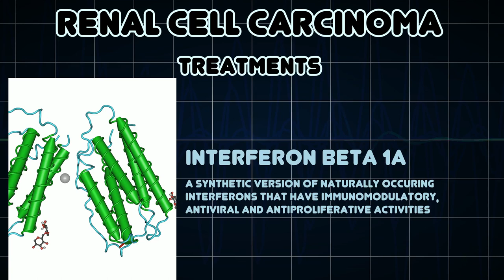Renal cell carcinoma (Medical Condition)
Symptoms, risk factors and treatments of Renal cell carcinoma (Medical Condition)

A carcinoma arising from the renal parenchyma